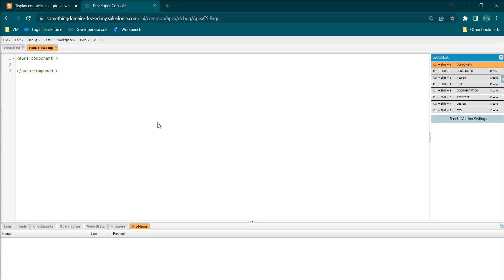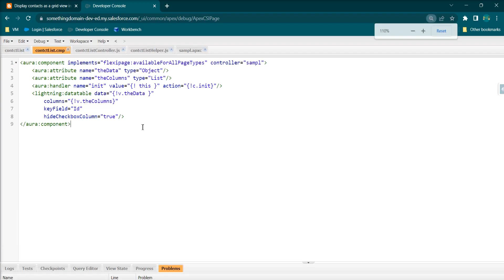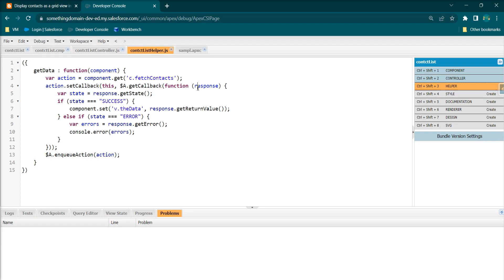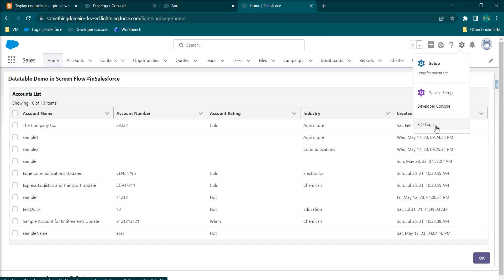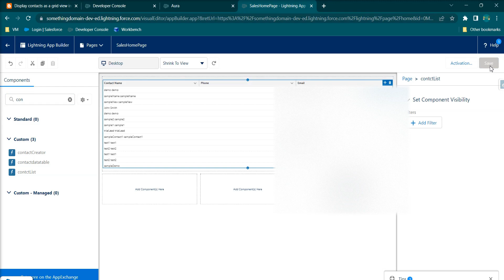Display contacts as a grid view using Aura